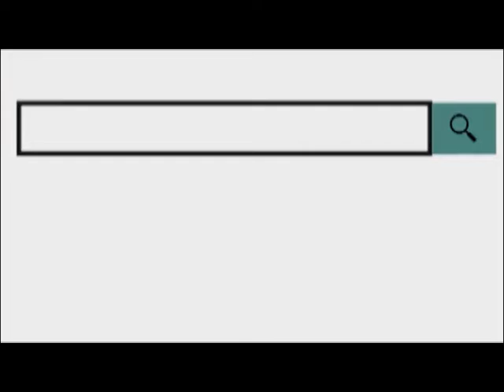शिक्षक संघ सियाराम का सम्मेलन 20 और 21 सितंबर को माध्यमिक शिक्षा बोर्ड के सभागार में शुरू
20 Sep 2019
      शिक्षक संघ सियाराम का सम्मेलन 20 और 21 सितंबर को राजस्थान माध्यमिक शिक्षा बोर्ड के सभागार में शुरू हुआ। राजस्थान शिक्षक संघ सियाराम के कार्यकारी प्रदेश अध्यक्ष विजेंद्र शर्मा ने बताया कि जिला शैक्षिक सम्मेलन उप शाखाओं की बजाय जिला मुख्यालय पर आयोजित किया गया। इस सम्मेलन में शिक्षक की विभिन्न समस्याओं को इकट्ठा कर मांग पत्रों पर चर्चा की गई। शैक्षिक उन्नयन और विभिन्न मांगों पर चर्चा की गई साथ ही विद्यालयों का नामांकन बढ़ाने सामाजिक सरोकार के काम सहित कई कामों पर चर्चा की गई